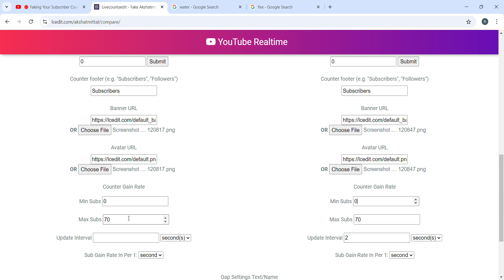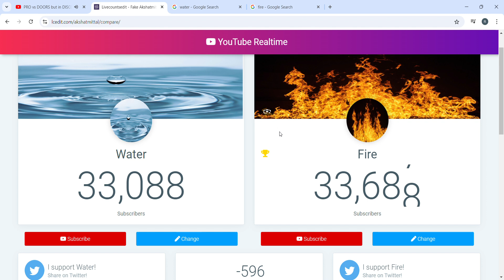Water vs Fire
This will be a short stream of water vs fire fscw